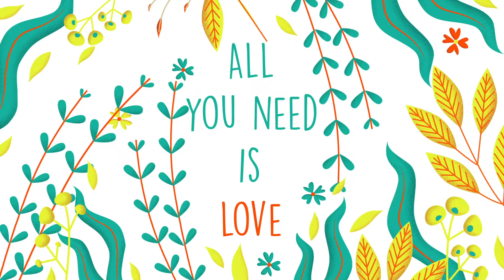Colorful Floral Titles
Bright, beautiful, and smooth animated text animation template in a nature style. Fully customizable colors. Very easy to use, carefully grouped, named, and organized. Just add these titles to improve your lower thirds, credits, advertisements, social media projects, and more. Type text with any font, adjust colors and enjoy the result.

Project features:
* Unique text animation
* 4096x2304 resolution
* Full-color controls